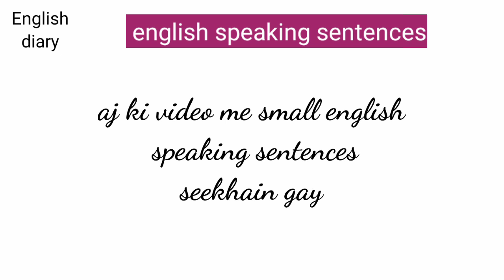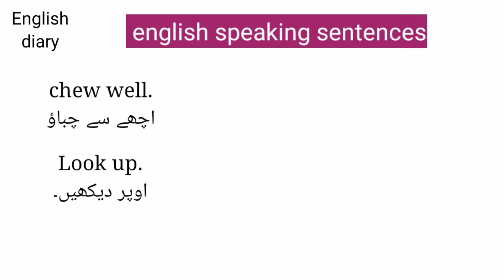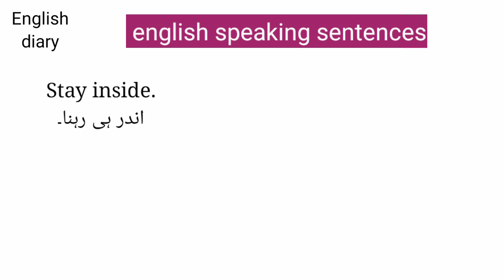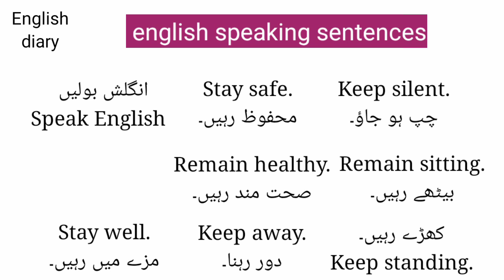small English speaking sentences | daily use sentences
In this video, we are going to learn small English sentences with Urdu meaning. these sentences are helpful in daily speaking English sentences. These are two of three words sentences for beginners.